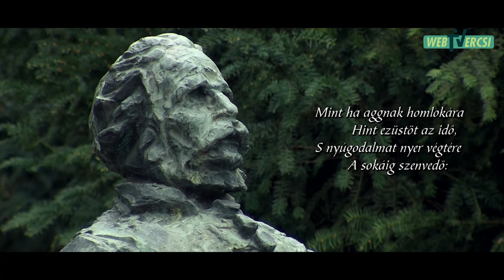20210411 KOLTESZET NAPJA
Báró Eötvös József - Holdvilág